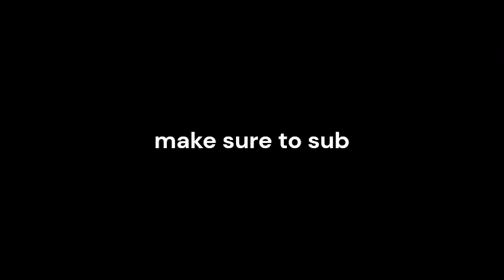r6 quick match